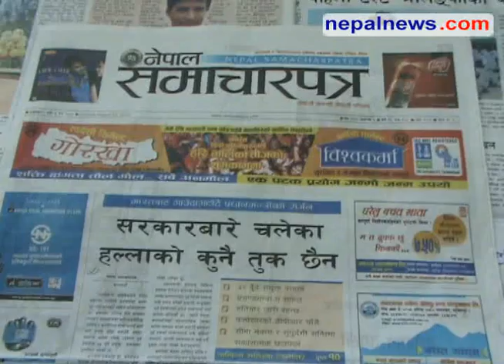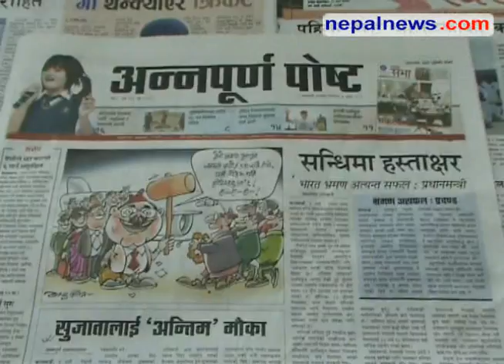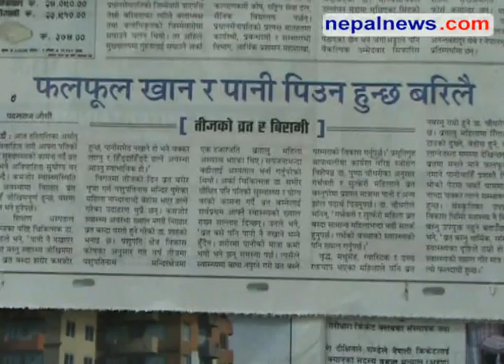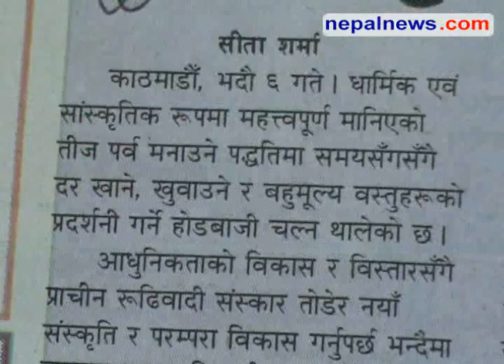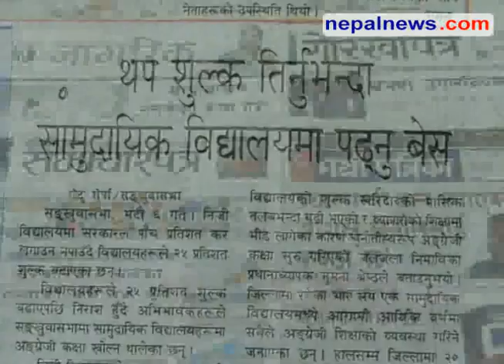August 23 headlines in Nepali dailies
Round up of the major headlines in Nepali media for August 23 09. Nepalnews.com, is a leading Internet destination dedicated to bring you news, events, polls, discussions, forums about and from Nepal. Our primary objective is to bring "news as it happens"; quality news which is impartial, timely and independent. Our equally important other objective is to make this a web community for all people around the globe who have any interest, or need any information about Nepal.